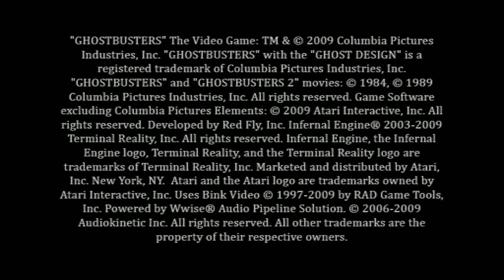Ghostbusters: The Video Game | Dolphin Emulator 5.0-11038 [1080p HD] | Nintendo Wii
Dolphin 5.0 (dev build 11038) Ghostbusters: The Video Game and Dance Nintendo Wii in 1080p HD.

Showing off gameplay of Ghostbusters: The Video Game for the Nintendo Wii using the Dolphin Wii / Gamecube emulator for Windows (version 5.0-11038).  With Dolphin you can play the best Wii games, such as Mario Galaxy 1 and 2, The Legend of Zelda: The Twilight Princess, Metroid Prime 3: Corruption, Super Smash Bros. Brawl, Kirby's Return to Dream Land, New Super Mario Bros. Wii, Wii Play, and Mario Kart Wii.